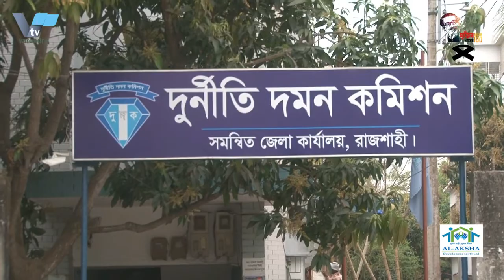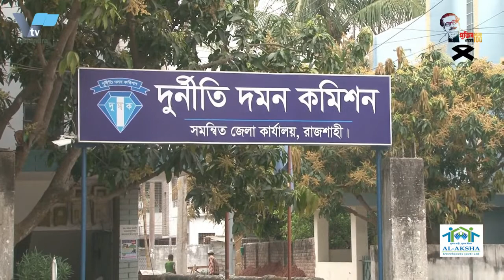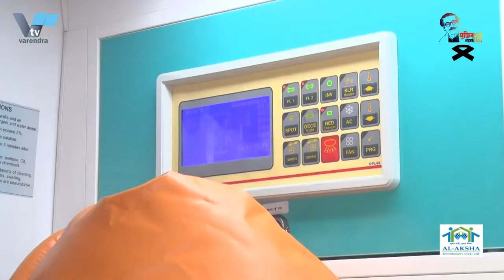রাজশাহীতে নেসকোর ৯ কর্মকর্তার বড় অনিয়ম, তদন্তে দুদক of Nesco 9 officials, Dudok in investigation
VTV ,varendra.tv

রাজশাহীতে নেসকোর ৯ কর্মকর্তার বড় অনিয়ম, তদন্তে দুদক
নর্দান ইলেকট্রিক সাপ্লাই কোম্পানি লিমিটেড (নেসকো) রাজশাহীর এমডি জাকিউল ইসলামসহ বেশ কিছু অসাধু কর্মকর্তা-কর্মচারীর অনিয়মের তদন্ত শুরু করেছে দুর্নীতি দমন কমিশন (দুদক)।  এদের মধ্যে রয়েছেন সাতজন কর্মকর্তা ও দুইজন উচ্চমান সহকারি।
তাদের বিরুদ্ধে ঠিকাদারের সাথে যোগসাজশে বিভিন্ন প্রকল্পে কাজ না করে বিল উত্তোলন, বিদ্যুৎ খাতে বরাদ্দের কোটি কোটি টাকা আত্মসাত এবং ঘুষ, দূর্নীতির মাধ্যমে সরকারি অর্থ লুটপাট ও কোটি টাকার অবৈধ সম্পদ অর্জনের অভিযোগ রয়েছে। এরই প্রেক্ষিতে দুদক রাজশাহীর সহকারী পরিচালক আল-আমিন, উপসহকারী পরিচালক সদীপ কুমার চৌধুরী, সহকারী পরিদর্শক মাহবুবুর রহমানের সমন্বয়ে গঠিত টিম বুধবার নেসকো বিদ্যুৎ ভবন রাজশাহীতে একটি অভিযান পরিচালনা করে। এ সময় দুদক টিম নর্দান ইলেকট্রিক সাপ্লাই কোম্পানি লিমিটেড রাজশাহী অফিস সরজমিনে পরিদর্শনকালে অফিসের নির্বাহী পরিচালক আব্দুল আজিজ ও অপর নির্বাহী পরিচালক সৈয়দ গোলাম আহম্মেদের সাথে সাক্ষাৎ করেন। তারা গত ১৮-১৯ অর্থ বছরে লাইট লাগানোসহ অন্যান্য কাজের টেন্ডার সংক্রান্ত সকল রেকর্ড-পত্র তৎক্ষণাৎ সরবরাহ করতে বলেন। কিন্তু আব্দুল আজিজ তা পারেননি। ফলে আজ বৃহস্পতিবারের মধ্যে সব কাগজপত্র ও রেকর্ড সরবরাহের নির্দেশ দেয়া হয়।
এছাড়াও ২০২০ সালের ১ম ও ২য় শ্রেণীর পদে নিয়োগ সংক্রান্ত সকল রেকর্ড-পত্রের ফটোকপি, নেসকো রাজশাহীর মোট গ্রাহক সংখ্যা ও বকেয়া বিলের গত এক বছরের তথ্যাদি, ২০২০-২১ অর্থ বছরের প্রকল্প সমূহের তালিকা ও বাস্তবায়ন সংক্রান্ত সকল রেকর্ড-পত্রের ফটোকপি, এছাড়াও অভিযোগে বর্ণিত কর্মকর্তাদের ২০১৯-২০ অর্থ বছরে টিএ/ডিএ বিলের হিসাব সংক্রান্ত তথ্যাদি। এছাড়াও দুদক টিম ৯ কর্মকর্তা কর্মচারী ও তাদেও স্ত্রীদের সর্বশেষ আয়কর নথির ফটোকপি দুদক, রাজশাহী কার্যালয়ে আগামী ৫ সেপ্টেম্বরের মধ্যে সরবরাহের নির্দেশনা প্রদান করেন।

Major irregularities of 9 Nesco officials in Rajshahi, ACC in investigation
The Anti-Corruption Commission (ACC) has started an investigation into the irregularities of Northern Electric Supply Company Limited (NESCO) Rajshahi MD Zakiul Islam and several other dishonest officials and employees. Among them are seven officers and two high-ranking assistants.
They are accused of raising bills without working on various projects in collusion with contractors, embezzling crores of rupees allocated in the power sector and looting government funds through bribery, corruption and acquiring crores of illicit assets. In this context, a team comprising ACC Rajshahi Assistant Director Al-Amin, Deputy Assistant Director Sadeep Kumar Chowdhury and Assistant Inspector Mahbubur Rahman conducted an operation at Nesco Power Building Rajshahi on Wednesday. During the visit, the ACC team met the Executive Director of Northern Electric Supply Company Limited Rajshahi Abdul Aziz and another Executive Director Syed Golam Ahmed. They asked to immediately provide all the records related to the tender for other works including installation of lights in the last 18-19 financial year. But Abdul Aziz could not do that. As a result, it was directed to provide all the documents and records by Thursday.
Also photocopies of all records of recruitment for 1st and 2nd class posts of 2020, total number of subscribers of Nesco Rajshahi and information of last one year of arrears bill, list of projects of 2020-21 financial year and photocopies of all records related to implementation. Information regarding the calculation of TA / DA bill for the financial year 2019-20. The ACC team also directed to provide photocopies of the latest income tax documents of 9 officers, employees and their wives to the ACC, Rajshahi office by September